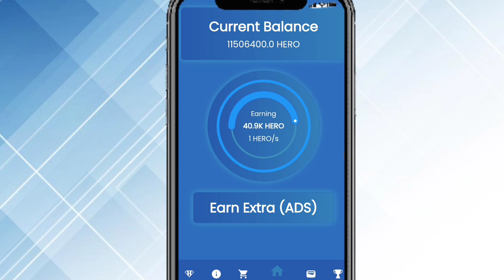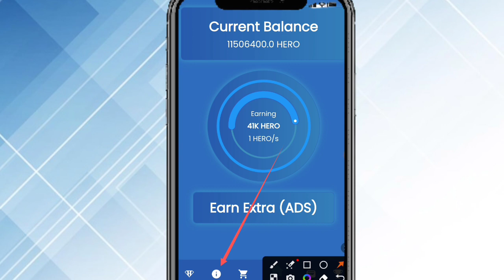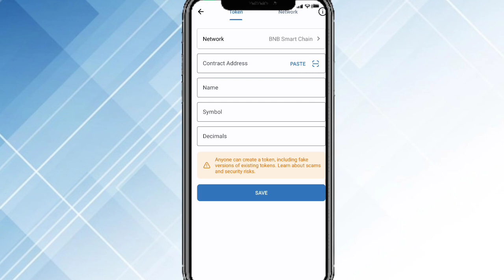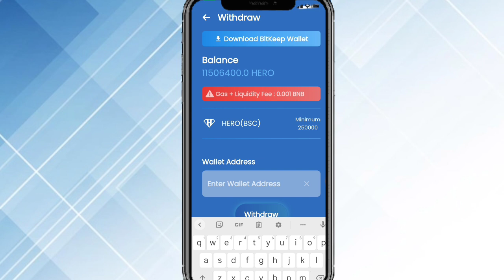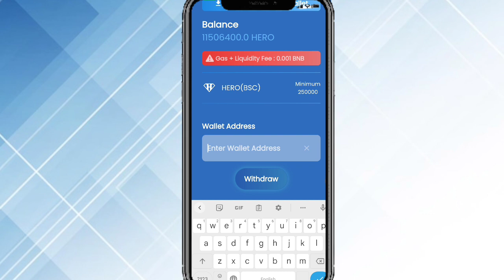Hero Network withdrawal in Trust wallet || How To Withdraw Hero Network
Suggestions 🔥

Pi Network
pi network
pi network
pi coin
bondex origin price
bondex origin
bondex
core price
1 core dao price is 1 ethereum
Techni Chanda
alpha network
 alpha coin
alfa network